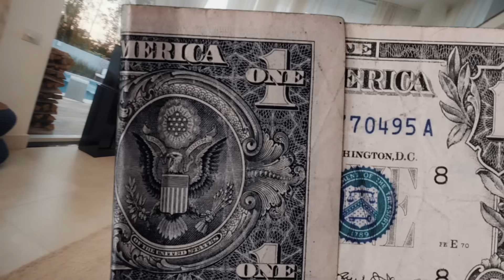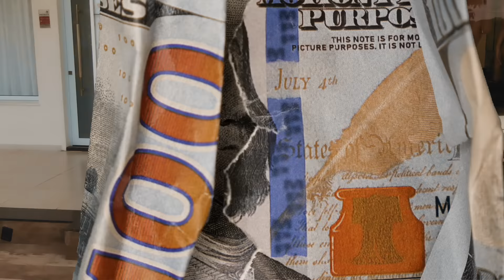Os Pé Na Porta 2 - Dj Guh Mix , Colombia Mc , Mc Kaverinha , Mc Digo STC ( Video Clipe Oficial )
ATIVE AS NOTIFICAÇÕES PARA NÃO PERDER NENHUM LANÇAMENTO

Assista esse vídeo em alta definição (FULL HD)
Clique na engrenagem abaixo do vídeo e coloque em 1080p

Direção: RTMUSIC
Produção Executiva: RTMUSIC
Direção de Fotografia: Caio Felipe
Roteiro: Ratinho Oliveira
Operação do Drone: Caio Felipe
Operação de Câmera: Rafael Rossener
Edição e Cor: Rafael Rossener
Produção Musical:  DJ Guh Mix